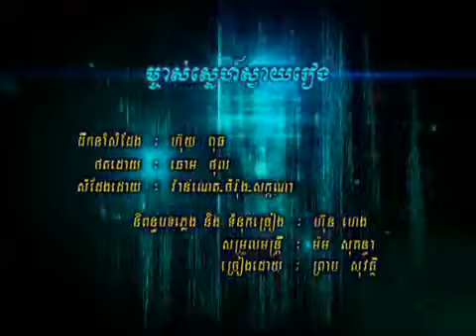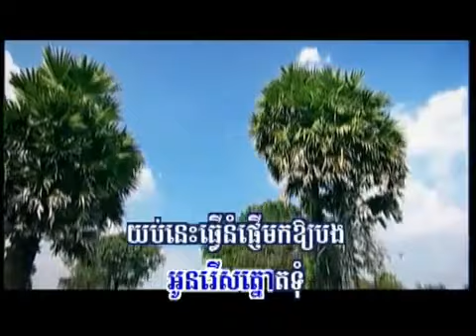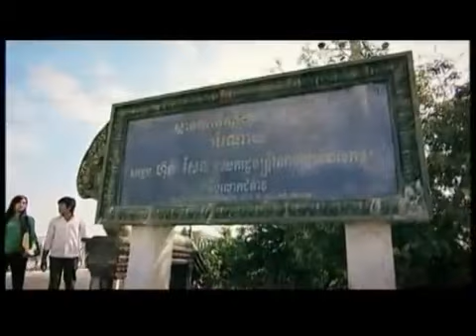20 Mjass snae Svay Reang Noy Vanneth RHM DVD vol 110